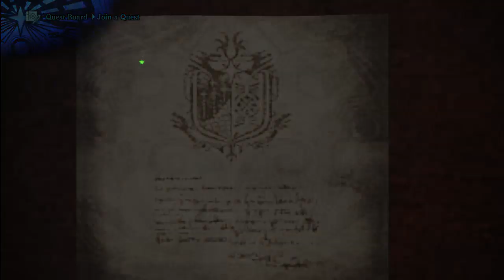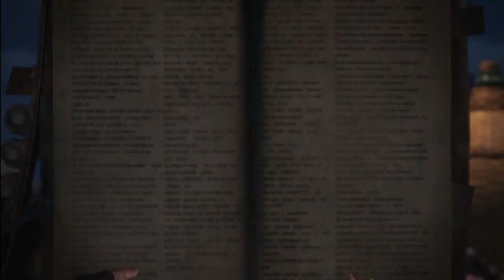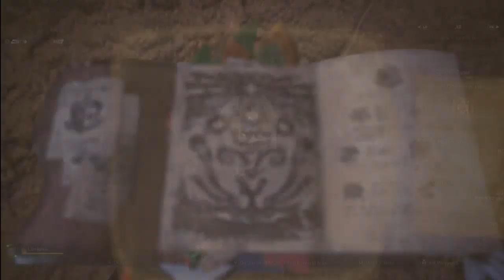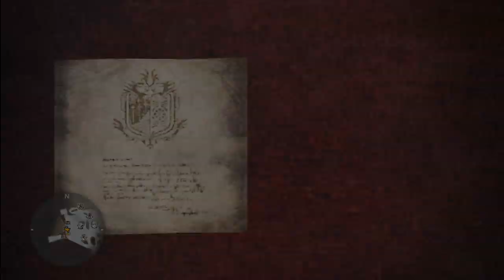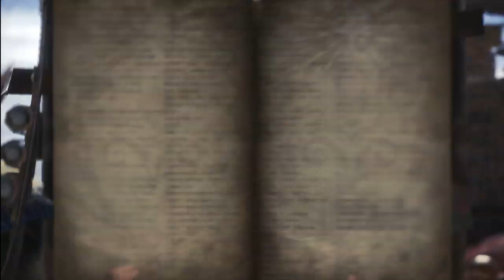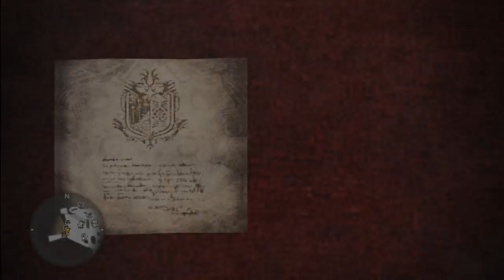(P43) Monster Hunter World with Zuper and Jaden: Sad Fire Grill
We can be described as 3 sad fire bois after we get hit by Sad fire blasts over and over again... but then the title makes no sense.
Oh, you mean Lunastra.
Now I getcha.